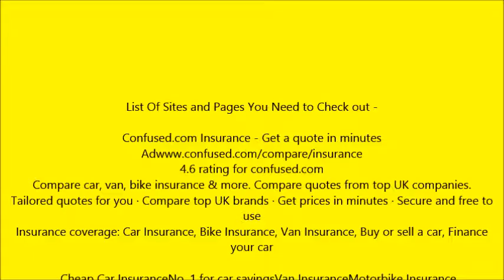get motor insurance quote